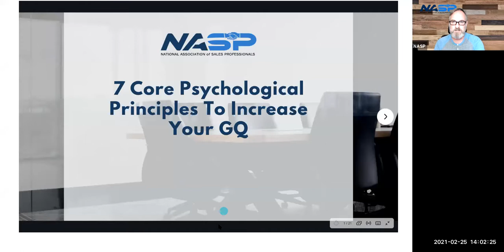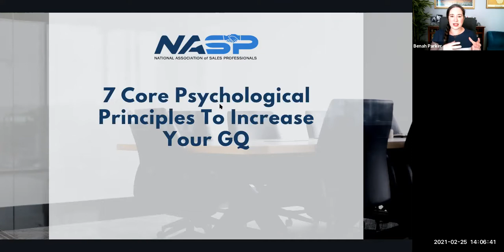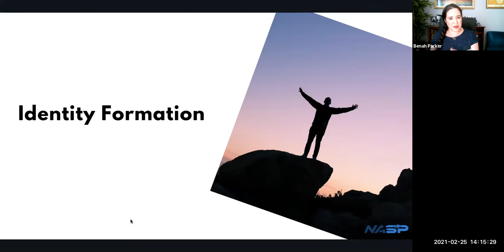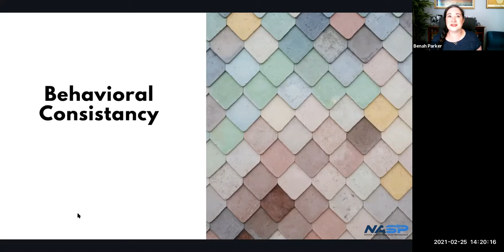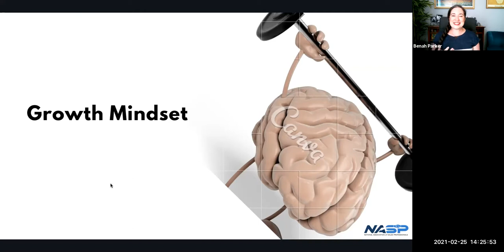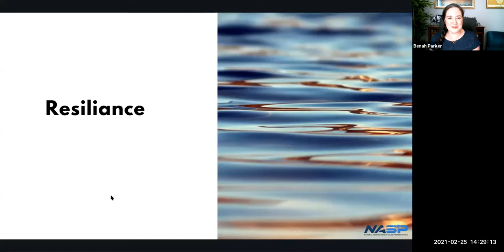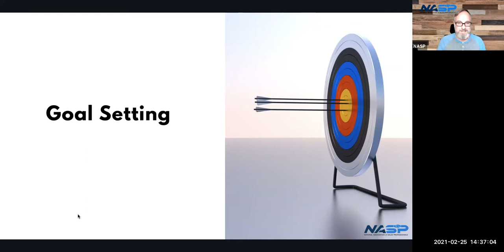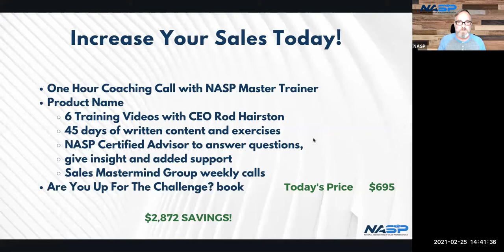7 Core Psychological Principles To Increase Your GQ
Join our host and NASP Master Trainer, Chris McCoy and Benah Parker Ph.D. as they walk you through the Seven Core Psychological Principles that directly impact your ability to grow, adapt, follow through, and make things happen – your Growth Quotient or GQ.

You will learn how to:
+Increase your GQ, regardless of your circumstances
+Implement these principles into your daily sales life
+Start putting your brain to work for you